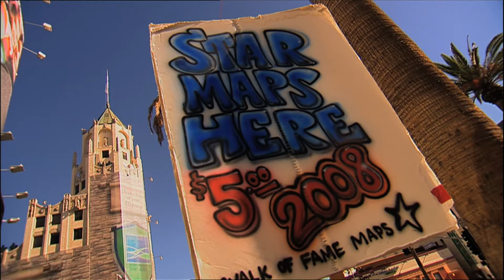Pilot Guides: Metropolis - LA Trailer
Interested in more information? Follow this link to find out everything you need to know!

A hybrid architecture, design and culture show aimed at viewers interested in buildings and aesthetics, METROPOLIS: is a 30-minute guide to the style of some of the most recognisable places in the world.

Hosted by passionate architecture and design expert Charlie Luxton, METROPOLIS LOS ANGELES charts the rise of a city founded oil, and one which grew to become one of the richest and most famous in the world. This is a place where dreams come true and anything is possible – and that includes the architecture.

Nowhere else on this planet is the motor car so important, and the buildings reflect this. During the early to middle of the 20th Century, buildings were the first to be constructed with the motor car in mind. For this reason, Charlie takes a journey along Wilshire Boulevard, from the heart of the city to the ocean, detouring to take in the city’s most important and influential buildings. From the classic Art Deco designs of the 1920s and 30s, right up to the present day, the car is king in LA.

Charlie learns that LA’s unique architectural legacy stemmed from a freedom afforded no-where else on earth. In many ways, this was a city where anything goes, and did. Here, revolutionary ideas were tried and tested with spectacular results.

Featuring contributions from the Art Deco Society to architectural experts, renowned authors and established designers, METROPOLIS Los Angeles uncovers a sweet shop of architectural classics, inspired by the wonders of the modern world.

America has always been associated with Art Deco, so Charlie goes to explore a classic, No1 Bunker Hill where he meets John Thomas from the LA Art Deco Society. Not only a building, this mighty structure is a work of art, taking inspiration from world events such as the discovery of the Pyramids and African Safaris.

LA’s modernist architecture movement started soon after, and the centre was a picturesque corner of LA called Silverlake. Here, renowned architects such as Richard Neutra learned to harness the favourable year-round weather, creating new Modernist movement.

Although architectural styles and influences changed from decade to decade, at no time did this become more dramatic than the 60s. With Hollywood firmly establishing itself as the movie capital of the world, a sense of vibrancy and humour emerged, epitomised by a style known as ‘Googie’. Taken from the name of a coffee shop frequented by stars such as James Dean, restaurants and bars, while trying to attract custom from passing motorists came up with more and more outlandish designs.

Where Neutra ended, a host of architects like Eichler continued in their quest for the perfect LA home. This meant embracing the sunshine and creating inside/outside living.

Charlie ends his journey back where he started… in downtown. LA’s newest building, the Walt Disney Concert Hall, which was completed in 2003 has been the catalyst for the transformation of a once deprived area of the city and promises to herald the next great chapter of LA architecture.